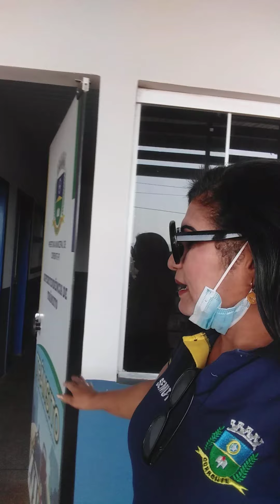A nossa rodoviária se encontra em reforma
Laurene a princesa da roça